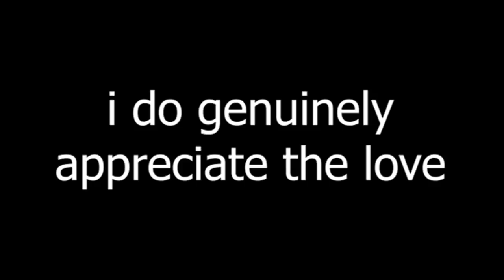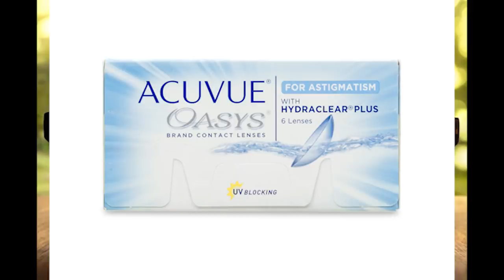Down Bad but every word is a picture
2 videos in 3 days!? not my mediocrity.

Artists
J.I.D, Bas, J. Cole, Johnny Venus.